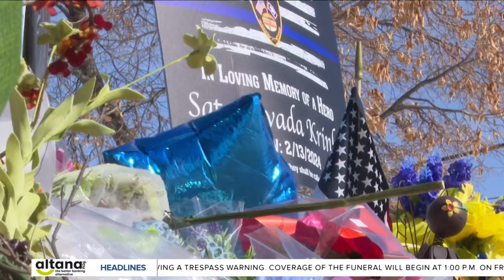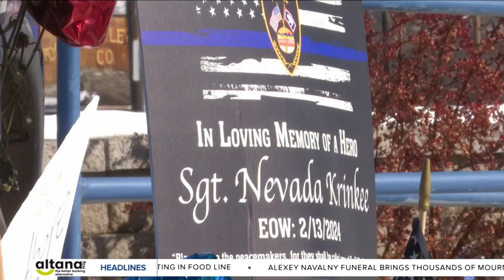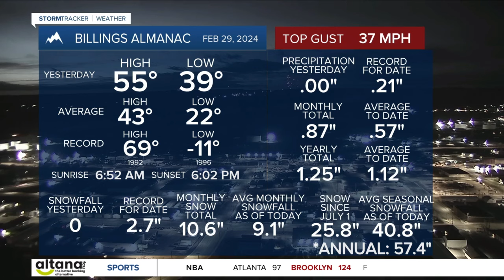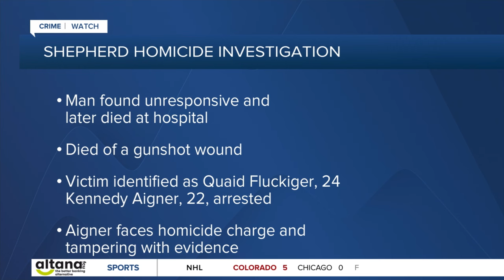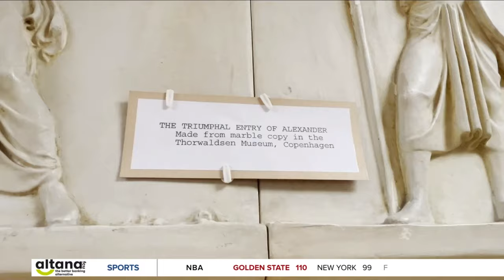Q2 Montana This Morning 3-1-24